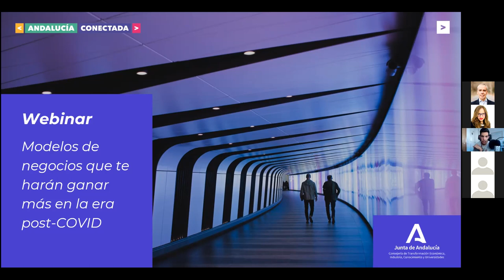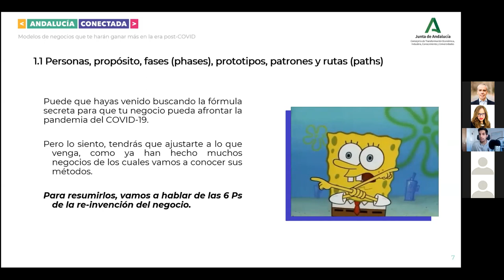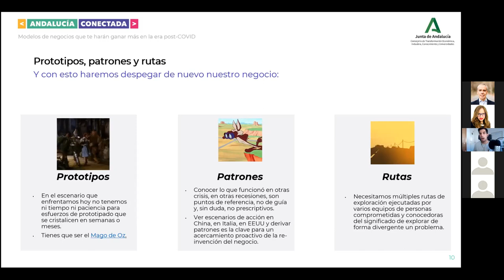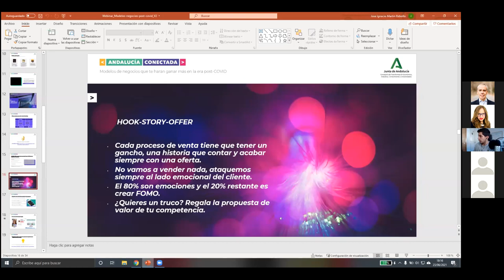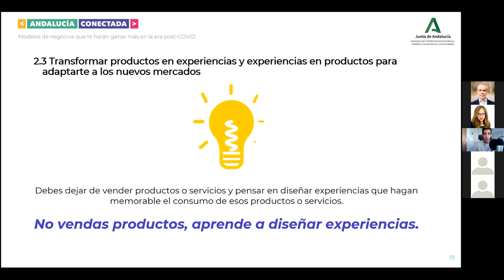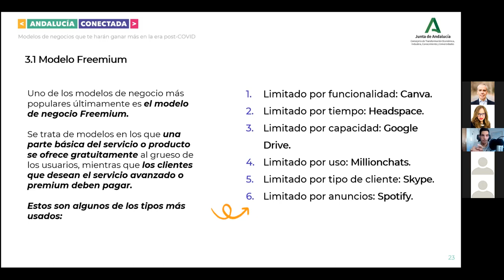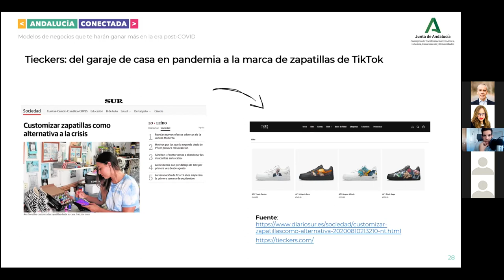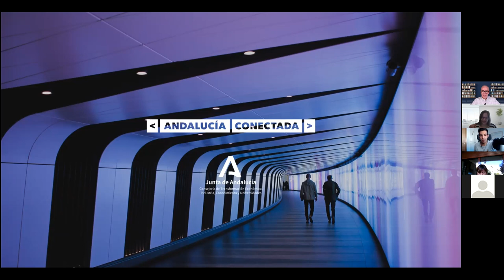Webinar: "Modelos de negocios que te harán ganar más en la era post-COVID"